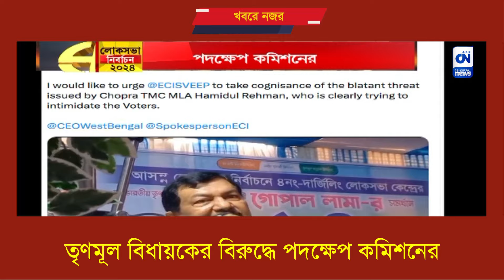তৃণমূল বিধায়কের বিরুদ্ধে পদক্ষেপ কমিশনের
ভোটারদের ভয় দেখানোর অভিযোগে চোপড়ার তৃণমূল বিধায়ক হামিদুল রহমানের বিরুদ্ধে কড়া পদক্ষেপ গ্রহণের নির্দেশ দিল নির্বাচন কমিশন।প্রয়োজনীয় ব্যবস্থা নিতে হবে পুলিসকে, জানালো কমিশন ।